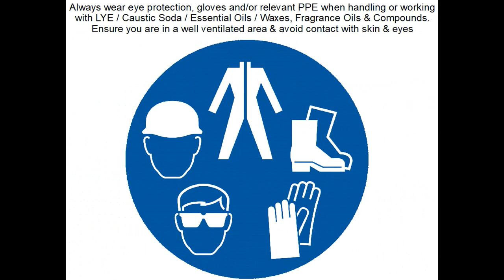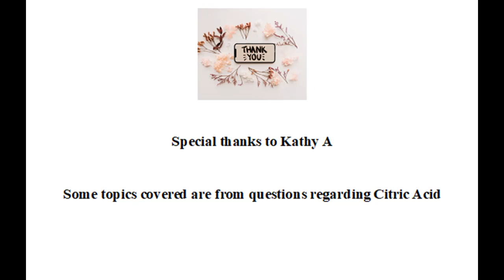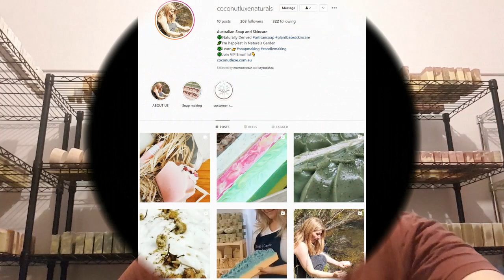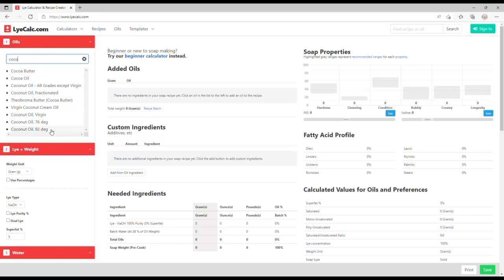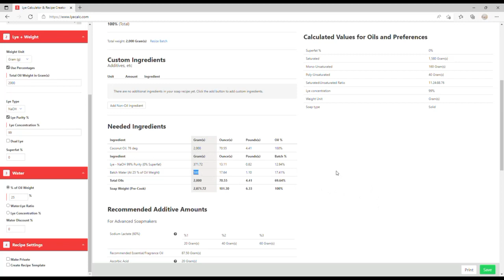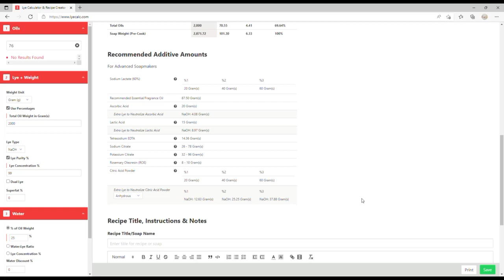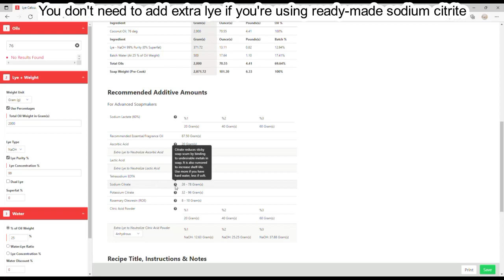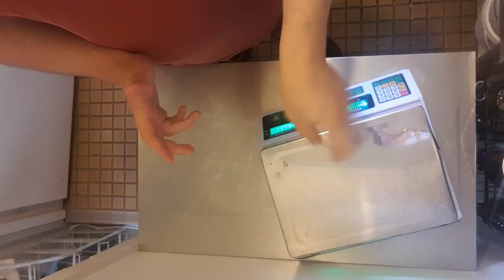Soapy Tech Tutorial - All you need to Know about Citric Acid | Full CP Soap Tutorial - Dawn Organics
Hello again everyone, today we’ll be discussing everything citric acid in cold process soap making & why it is used. There are many more benefits that are often overlooked. This is a full tutorial regarding how and when to add citric acid, tutorial using lyecalc.com to get the values & making 100% coconut oil dish & laundry soap bars

If you have never made soap before, please watch videos on handling lye, lye safety & beginner tutorials on soap making in my recommended videos playlist

I always recommend to run any recipe through a Lye calculator, even if it’s provided by Dawn Organics. I use LyeCalc to formulate all my recipes. It is my favourite as you can adjust lye purity. It also shows you how much citric acid and extra Lye is needed;

Recipe Information;
Yields 12, 220g average Bars after cure
Base Recipe 2000g oil batch, Percentages based on oil amount
Pot Phase (Room Temperature;
100% Organic RBD Coconut Oil (Hello Pure)
3% Australian White Kaolin Clay (New Directions)
0.5% Grapefruit Seed Extract / GSE (AWO) Optional
2% Sodium Lactate (Heirloom Body Care) Optional
Add both GSE & Sodium Lactate when at 30-35C

Water Phase;
2% Organic Raw Sugar (Woolworths) Optional
3% Citric Acid (Blants) Refer to LyeCalc for specific values. Optional
25% Water to Oil Ratio – Moore’s Ultrapure Distilled Water (Woolworths)
99% Purity Sodium Hydroxide (Sydney Solvents)
0% Superfat

Great Quality Carrier Oils in Australia on a budget;
Remano Extra Virgin Cold Pressed Spanish Olive Oil 3.78L $19.99 (ALDI)
The Olive Tree Australian Extra Virgin Cold Pressed Olive Oil 3L $23.99 (ALDI)
Just Organic Extra Virgin Cold Pressed Olive Oil 500ml $4.69 (ALDI)
Just Organic Virgin Coconut Oil 900g $8.99 (ALDI)
Bondall Sodium Hydroxide 98% Purity 1kg $9.05 (Bunnings)

Main Music by: Outlaw's Farewell (part I) - Reed Mathis

Dawn Organics is always happy to create helpful and informative content to share with other soap hobbyists and professional soapers alike. A lot of trial and error has gone into recipe formation, testing & providing expertise in the content that is shared across YouTube and social media platforms

Please consider donating to help support me in creating more content for the future, all donations are greatly appreciated big or small. Thank you in advance and looking forward to creating more content